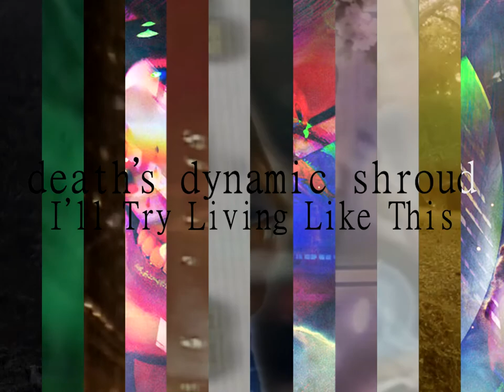death's dynamic shroud - I'll Try Living Like This 〔 Preview 〕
I'll Try Living Like This is an album produced by death's dynamic shroud which was released by Dream Catalogue on 2015, May the 15th.

00:00 - 너 땜에 맘이 맘이 맘이 맘이 괴로워요
00:05 - Loving Is Easy
00:10 - Somebody Home
00:15 - 혼자 남은 지금 꼴이
00:20 - 이보다 좋을 수는 없겠어
00:25 - CD Factory / 드라마
00:30 - 시원한 파도소리 좋아요
00:35 - 내 마음은 떨고
00:40 - 그대 기억에 지쳐 잠들죠
00:45 - 혼자 남은 지금 꼴이 (Reprise)
00:50 - CD Player pt III
00:55 - 난 괜찮다고 또 웃으며 Good Bye